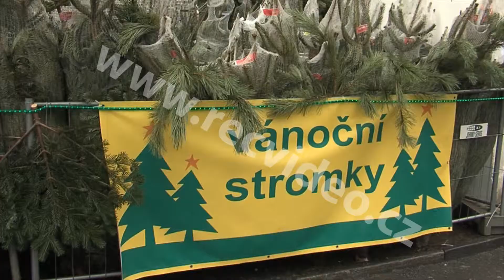ČR - prodejce vánočních stromků